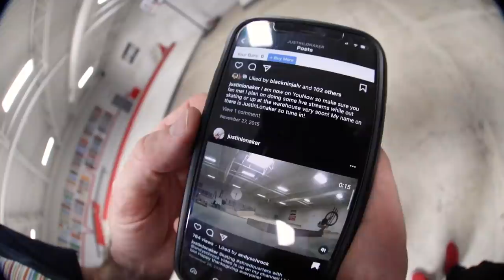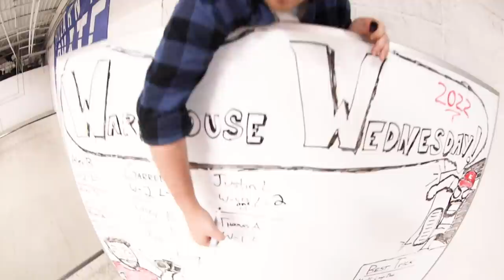Land A Kickflip OR SHAVE YOUR HEAD!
Justin's Channel -  @justinsrccars
Instagram & Twitter - @AndySchrock

Warehouse Wednesday, the skateboarding game show is back! With Justin as the challengee and he has quite the task ahead of him. This is our first One try or punishment episode and it was intense! Can he escape with his hair? Well watch and find out if he managed to pull through!